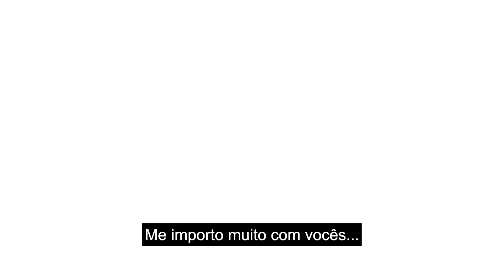💣 Os maiores ESCÂNDALOS da carreira de Billie Eilish | Pipoca Perfeita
No vídeo de hoje vamos ver quais foram as maiores controvérsias e polêmicas da carreira de Billie Eilish.